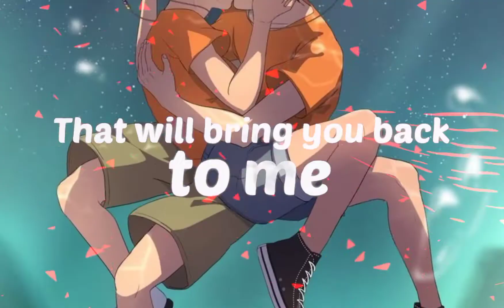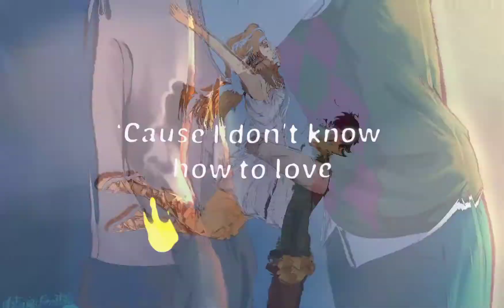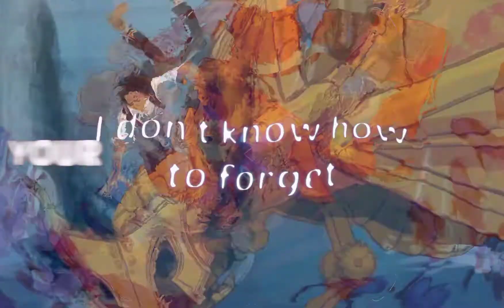So Far Away